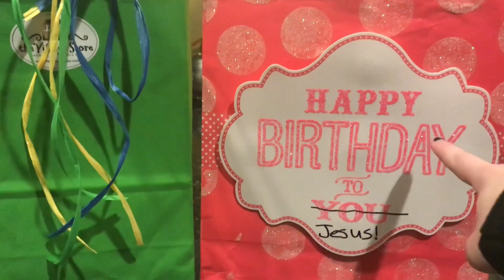A CHRISTMAS VLOG | JaelinRose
music is not mine, copyright goes to the owner